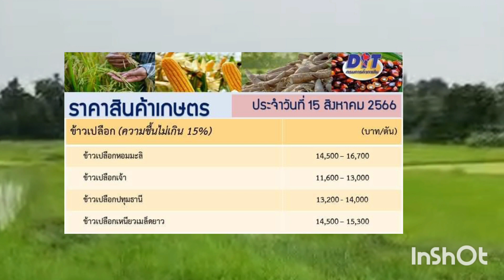ราคาข้าววันนี้